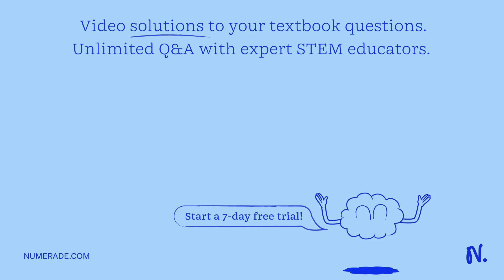EXPERIMENT: A researcher divided a laboratory population of the fruit fly Drosophila pseudoobscura,…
EXPERIMENT: A researcher divided a laboratory population of the fruit fly Drosophila pseudoobscura, raising some flies on a starch medium and others on a maltose medium. After one year (about 40 generations), natural selection resulted in divergent evolution: Populations raised on starch digested starch more efficiently, while those raised on maltose digested maltose more efficiently. The researcher then put flies from the same or different populations in mating cages and measured mating frequencies. All flies used in the mating preference tests were reared for one generation on a standard cornmeal medium. RESULTS: Mating patterns among populations of flies raised on different media are shown below. When flies from    quot;starch populations   quot; were mixed with flies from    quot;maltose populations,   quot; the flies tended to mate with like partners. But in the control group (shown on the right), flies from different populations adapted to starch were about as likely to mate with each other as with flies from their own population; similar results were obtained for control groups adapted to maltose. CONCLUSION: In the experimental group, the strong preference of    quot;starch flies   quot; and    quot;maltose flies   quot; to mate with like-adapted flies indicates that a reproductive barrier was forming between these fly populations. Although this barrier was not absolute (some mating between starch flies and maltose flies did occur), after 40 generations reproductive isolation appeared to be increasing. This barrier may have been caused by differences in courtship behavior that arose as an incidental by-product of differing selective pressures as these allopatric populations adapted to different sources of food. WHAT IF? Why were all flies used in the mating preference tests reared on a standard medium (rather than on starch or maltose)?